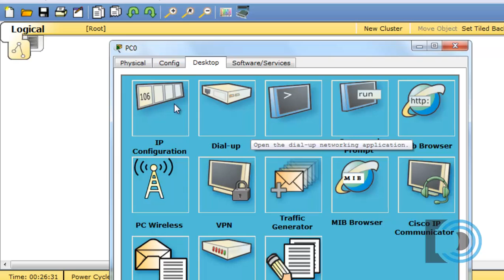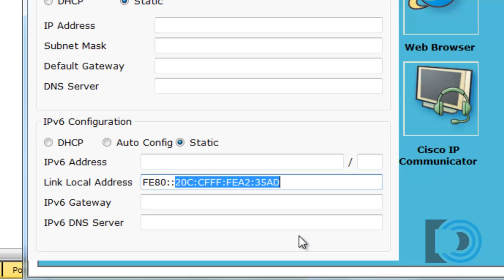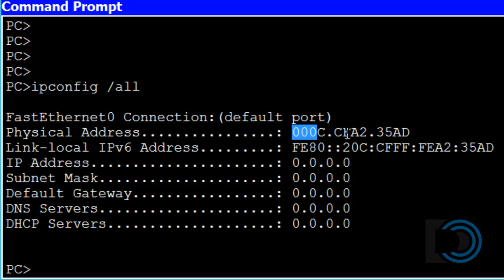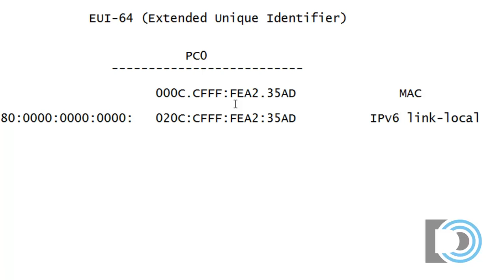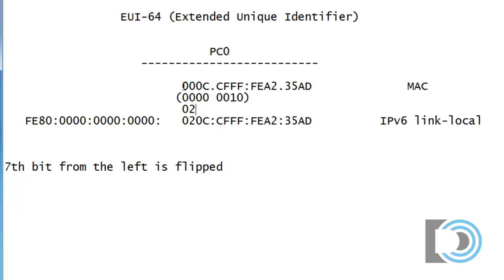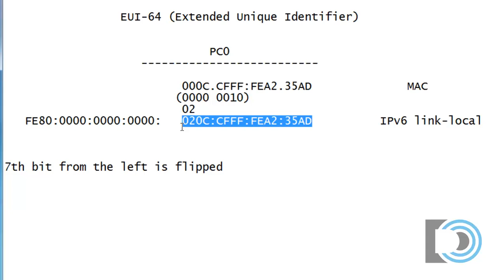EUI-64 conversion for the Cisco CCNA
- In this tutorial, I show how the EUI-64 portion of an IPv6 link-local address is generated from the 48 bit MAC address. This tutorial maps to the new Cisco Academy CCNA 5.0 curriculum. In the tutorial, I use Packet Tracer to demonstrate EUI-64 in context.